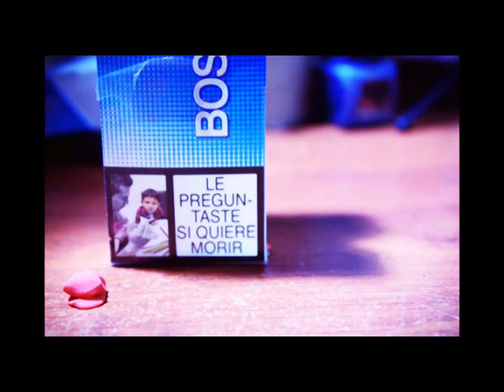The smoking's devil | Led Zeppelin- Immigrant song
This is my first stop motion made for my photography class, I hope you enjoy it.